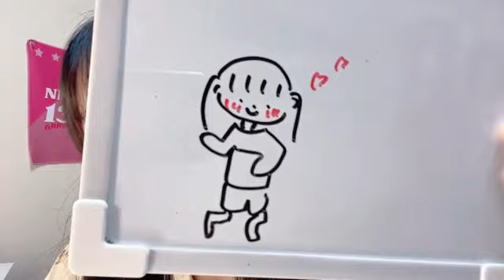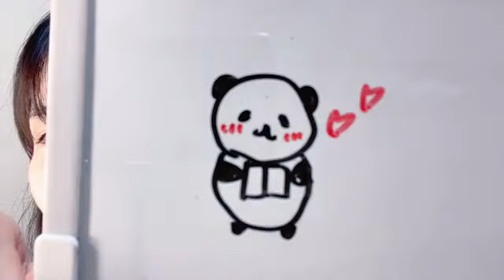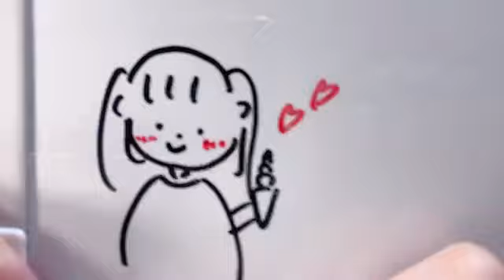SHOWROOM 宮本杏海（NMB48 研究生） 2024年05月16日07時03分01秒